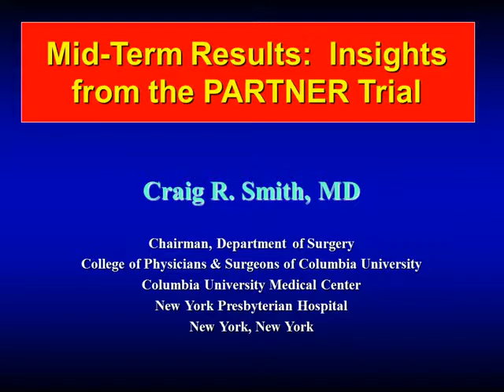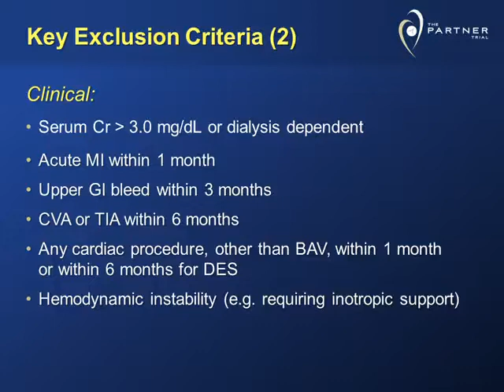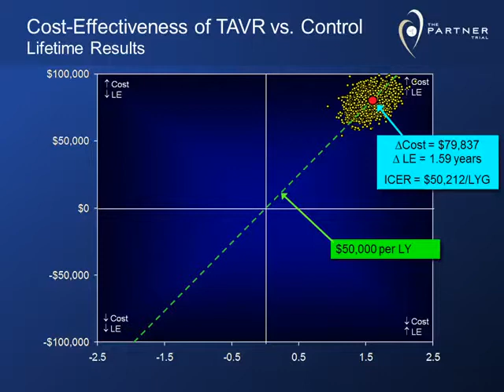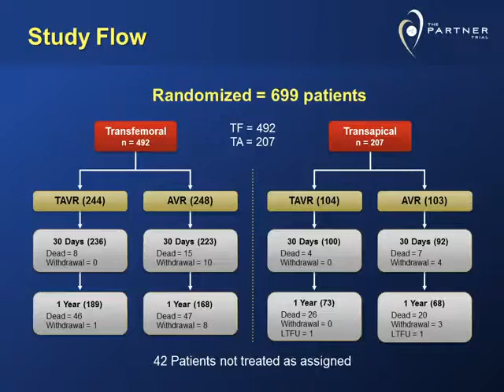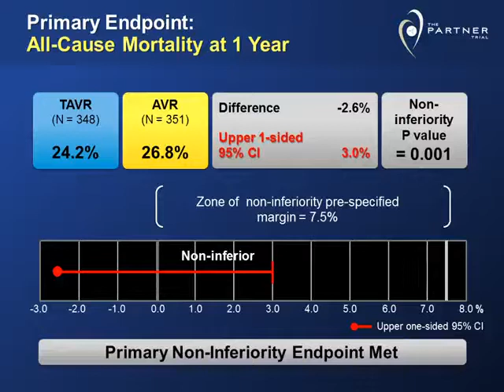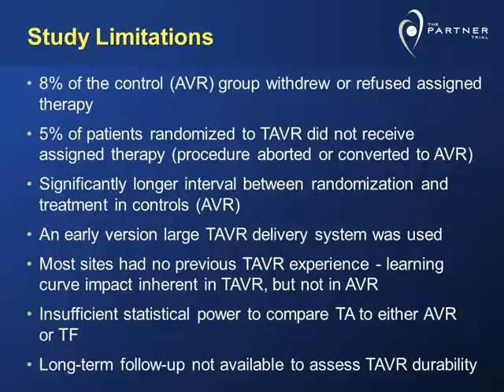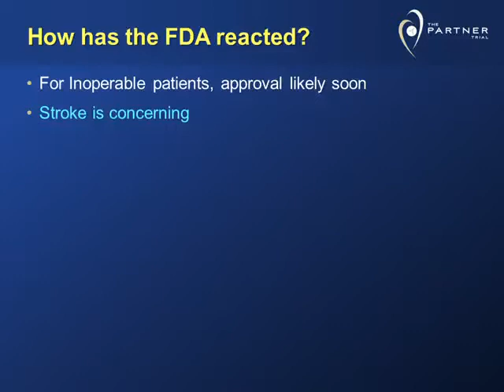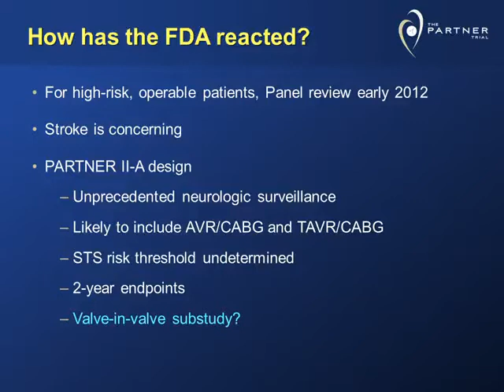Mid-term results of TAVI insights from the Partner trial